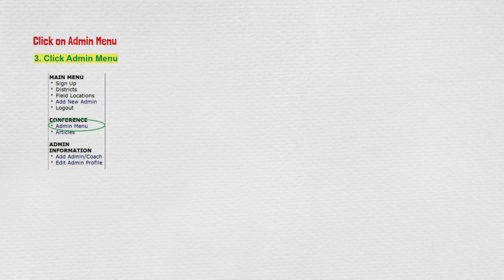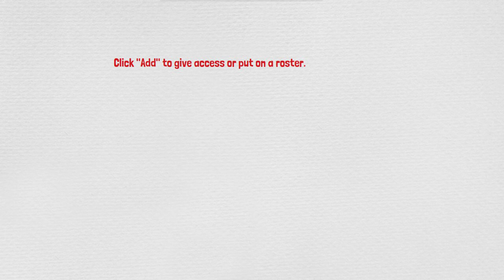Ute Conference Add Coaches Board members